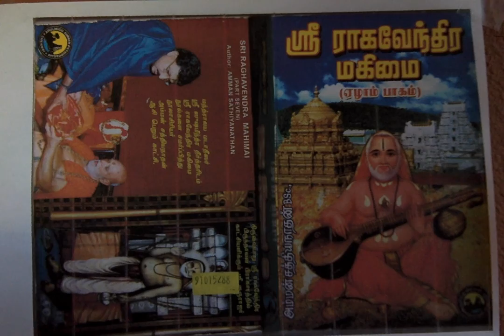Sri Raghavendra Mahimai 7 படிப்படியாய் இடத்தைத் தனதாக்கிக் கொண்ட குருராஜர்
படிப்படியாய் இடத்தைத் தனதாக்கிக் கொண்ட குருராஜர்